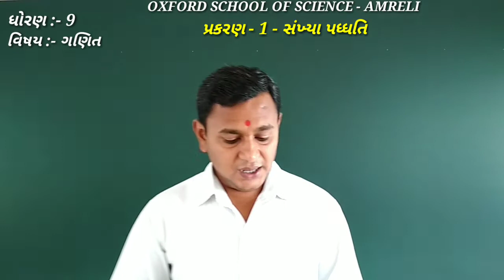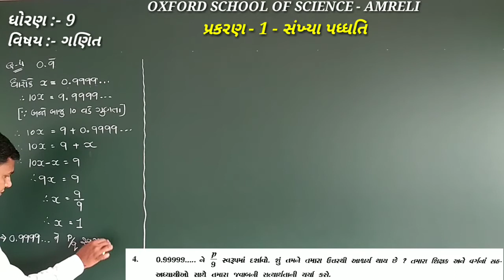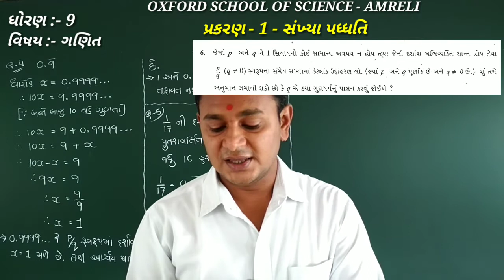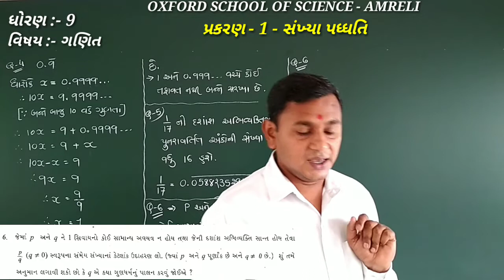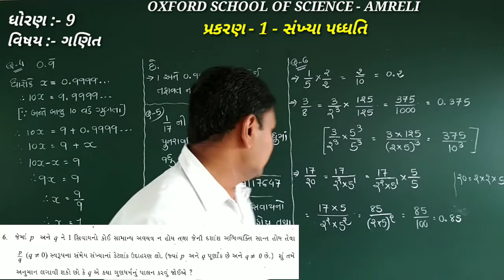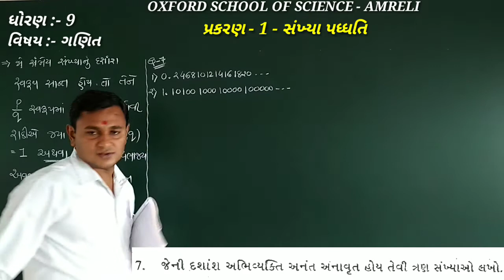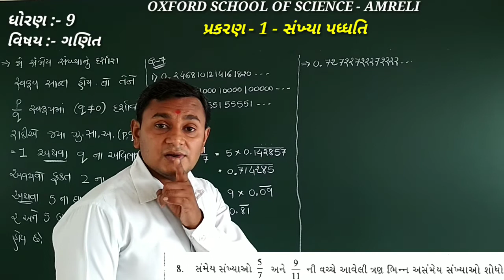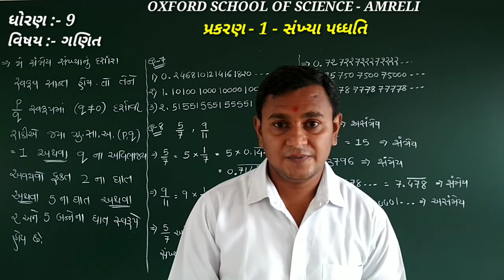Std 9 Maths Ch. 1 - સ્વા. 1.3 પ્રશ્ન 4,5,6,7,8,9 (Part 6) By Gajera Sir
સ્વા.1.3 - પ્રશ્ન- 4,5,6,7,8,9